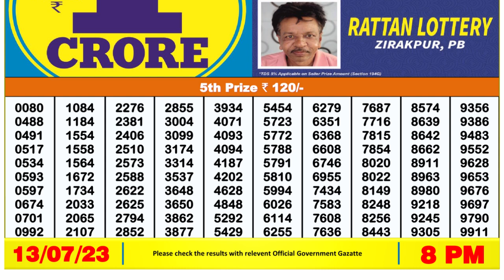🔴 Lottery Sambad Live 08:00pm 13/07/2023 Evening Nagaland State Dear Lottery Result Pdf Download